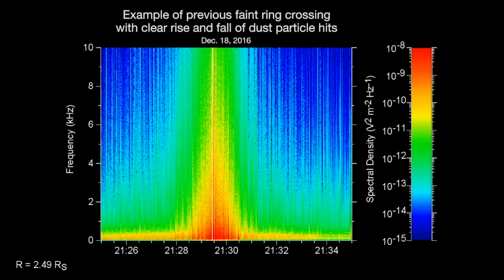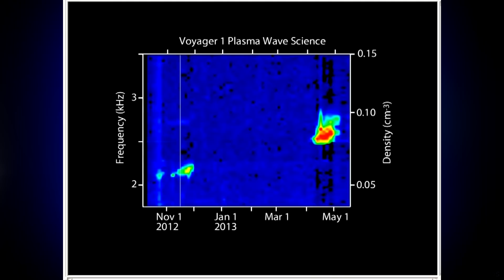Top 10 Strange Mysteries in Our Solar System We Should Fear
Our Solar System is big and beautiful, but how dangerous is it? How many black holes are lurking out there? Despite the fact that our Solar System is our home, we have discovered things in it that have left astronomers and scientists speechless. Let's talk about the Top 10 Strange Mysteries in Our Solar System We Should Fear.

Time Codes:
0:00- Intro
0:08 - Passing Asteroids
0:53 - Aliens?
1:53 - Apophis
2:50 - Titan Life
3:33 - Saturn’s Rings
4:53 - Our Moon
5:45 - The Back Door
6:33 - Skull Asteroid
7:23 - Uranus tilt
8:18 - Gamma Bursts